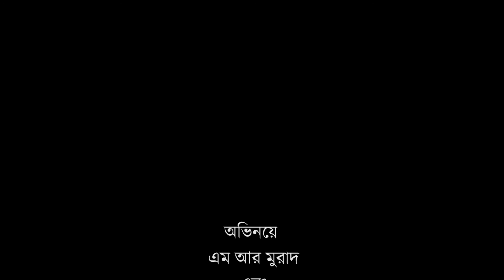গরু সংগীত ll Goru Sangeet ll M R Murad ll Habib Raja ll Eid-al-Adha 2020 ll Matprokash TV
People of new generations do whatever they can in order to get fame. They do not possess any real goals in their life. In some cases, they get the fame they desire overnight. It makes them even worse as a person.